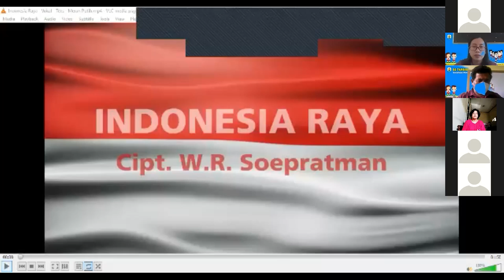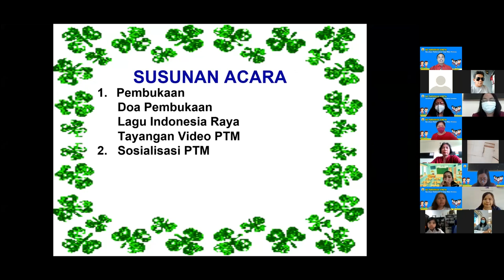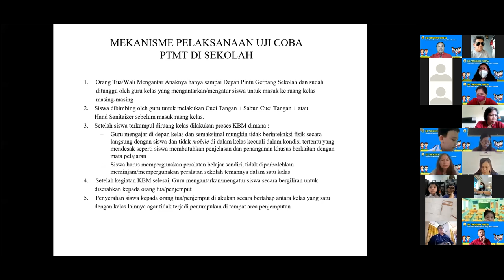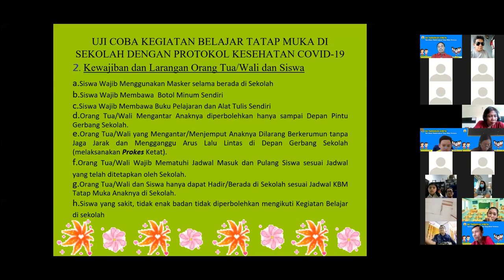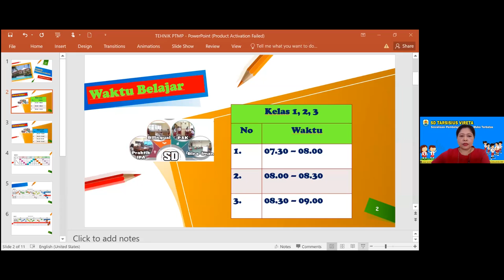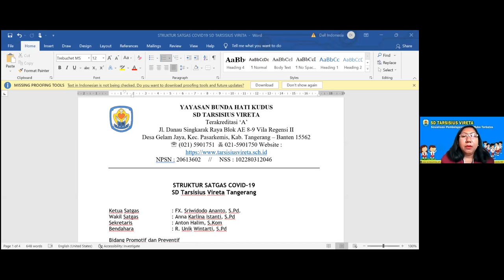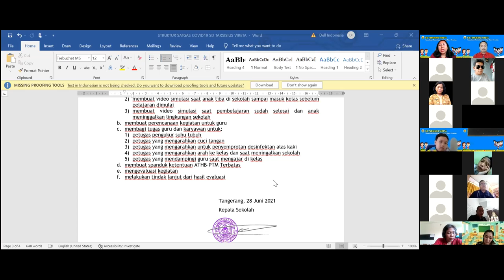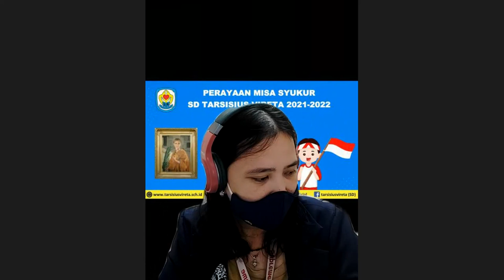Sosialisasi Pembelajaran Tatap Muka Terbatas (Part 2 Kelas 4-6)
Kunjungi juga Facebook (SD), IG SD, dan Website (Sekolah Tarsisius Vireta)